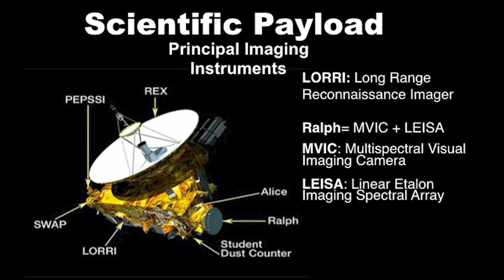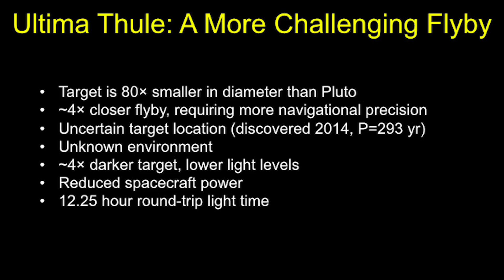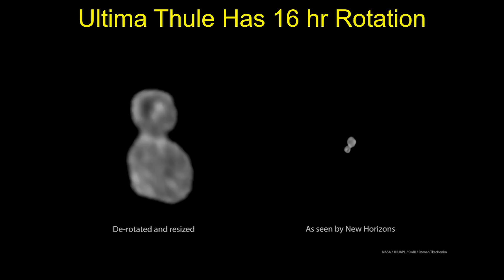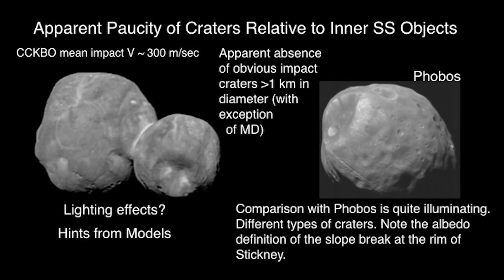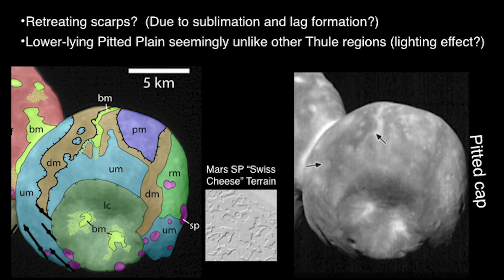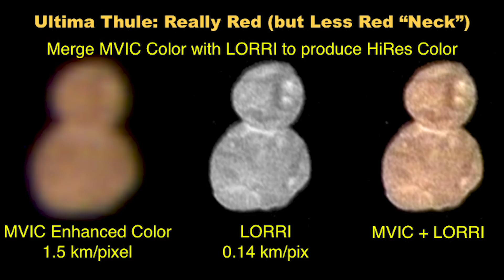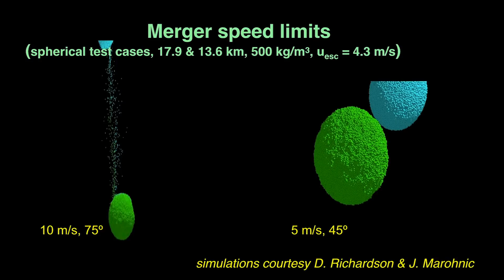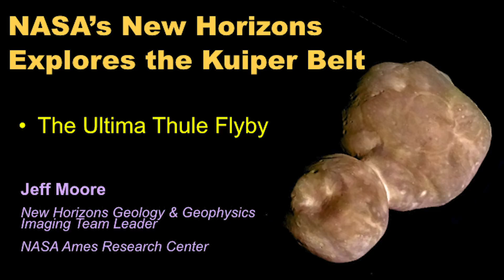Encounter with Ultima Thule: The Most Distant Object Humanity Has Ever Explored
Oct. 19, 2019  Dr. Jeff Moore (NASA Ames Research Ctr)
After encountering Pluto, the New Horizons spacecraft, for the first time flew by a member of the Kuiper Belt of icy objects beyond Neptune.  This particular object, informally named “Ultimate Thule” (meaning the farthest place beyond the known world,) turned out to be a “contact binary” – two smaller icy worlds stuck together. Dr. Moore shares an insider’s view (with great images) of how the mission got there and what we learned at Ultima Thule.